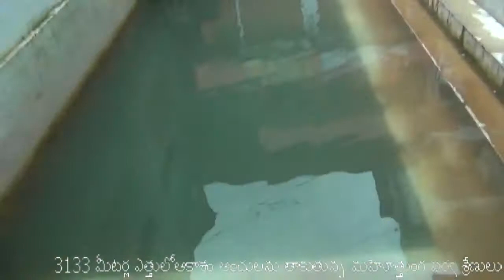Telugu Full HD my Kedarnath & bhadrinad trip కేదార్‌నాథ్‌ & భద్రీనాద్‌ యాత్ర